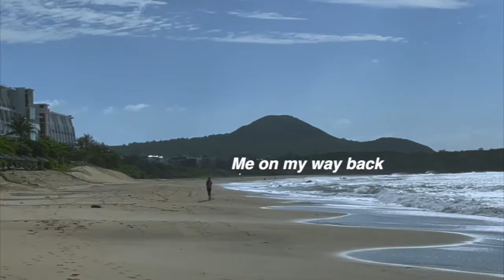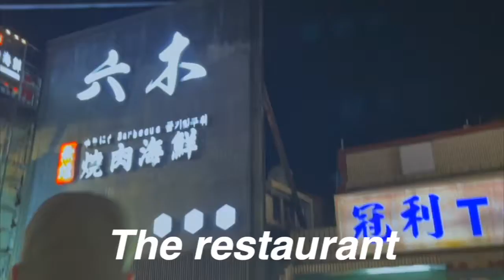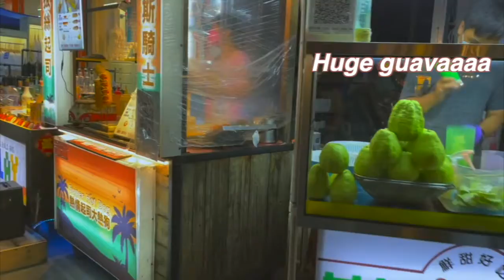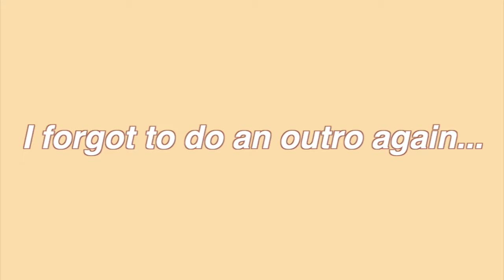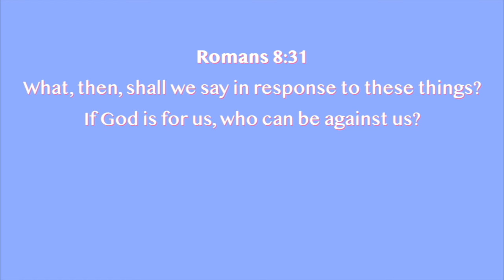Day 3 Beach Vlog (night market edition!)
♬♩♪♩𝓶𝓾𝓼𝓲𝓬 (っ◔◡◔)っ♩♪♩♬
 all from final cut pro :)
❈ Questions ❈
❀ How old are you/ what grade are you in? → 14, 9th grade freshmen (¬‿¬)
❀ What’s your religion? → Christian (｡◕‿◕｡)
❀ Where do you live? → Taiwan ヽ(〃＾▽＾〃)ﾉ
❀ What do you film on? → iPad, mom’s phone, and sometimes my phone ʕ·ᴥ·ʔ